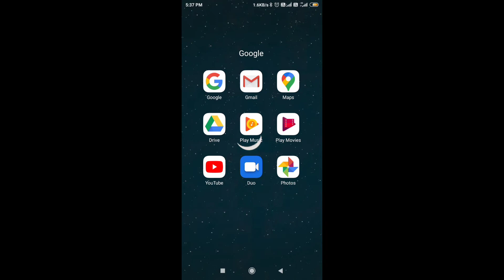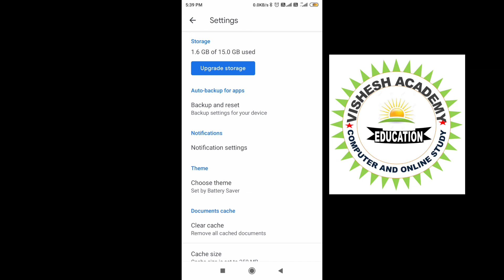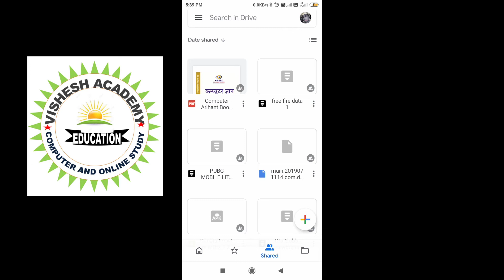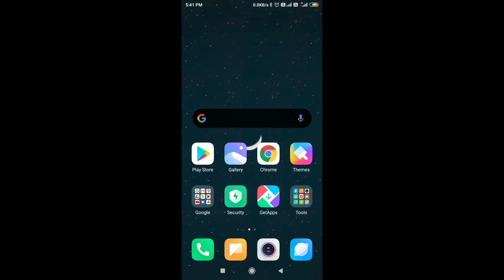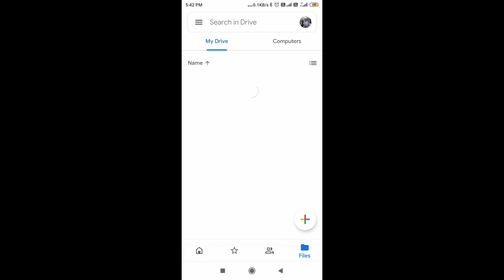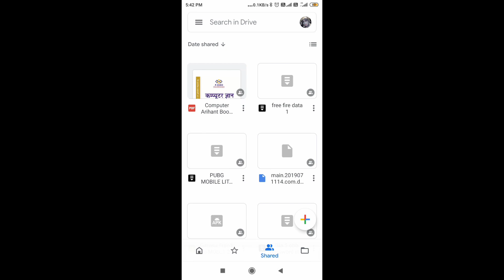How to get unlimited storage with Google drive|| Google drive ka sahi use karna sikhe⚡⚡⚡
Hello friends.

About video:- Is video me aap google drive ko use kaise karte hai is video me jankari miligi aurr drive me data kaise save karte hai is video ko pura dekhe.

keep supporting.

Hello friends I welcome all of you to my YouTube channel vishesh academy Indal Prasad I upload computer related videos mobile trick and tips recording videos on my channel and online related videos and mobile review topics all videos on my youtube channel in my channel Subscribe so that I keep sending videos to you in the same way and if you like the video then don't forget to like